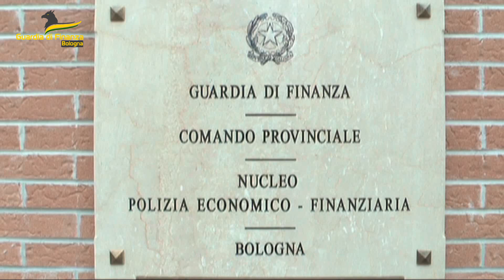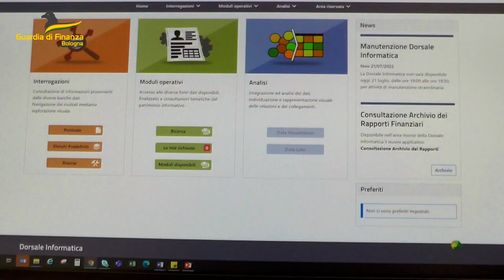Fondi Covid distratti e soldi a Praga: imprenditori nei guai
ANCONA - Hanno percepito 50mila euro attraverso i fondi statali del Covid utilizzandoli non per le aziende ma a fini personali. Non solo: attraverso una società costituita ad hoc per fornire manodopera nei cantieri navali di Ancona e Taranto, hanno trasferito i ricavi in conti correnti aperti a Praga evadendo il Fisco. Due imprenditori sono finiti nei gtuai dopo un'indagine svolta dalla Guardia di finanza di Bologna: indagine estesa nelle Marche visto che la società dei due imprenditori ha operato anche nei cantieri navali di Ancona.